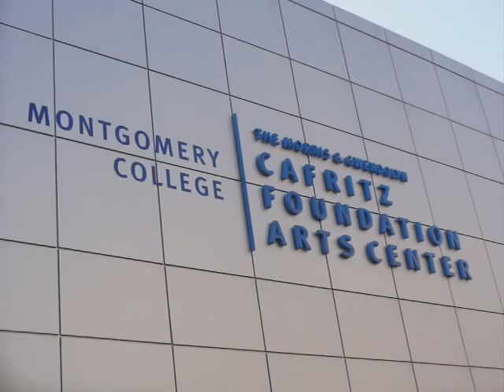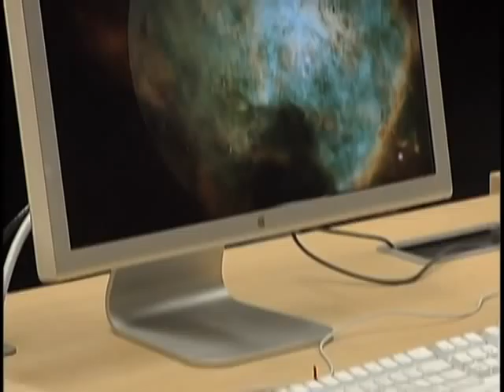State of the Arts 8 - TPSS Visual Arts Pt. 2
This segment highlights "Moved 2 Moved Too", an exhibition of artworks created by Montgomery College Takoma Park/Silver Spring campus Visual Arts Dept. and School of Art   Design faculty and staff.  The segment features the Visual Arts Dept., five of its faculty members and the art they created, and the Morris and Gwendolyn Cafritz Foundation Arts Center.